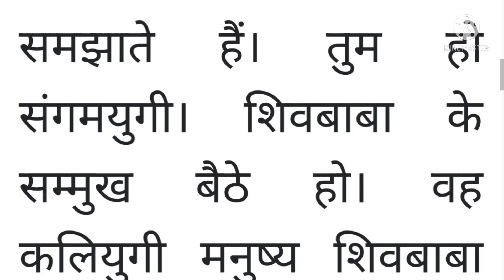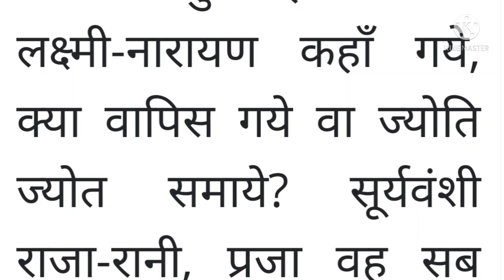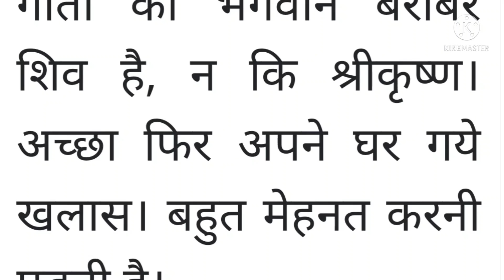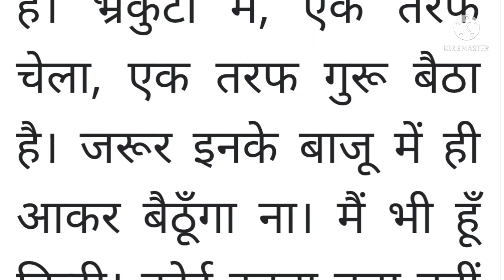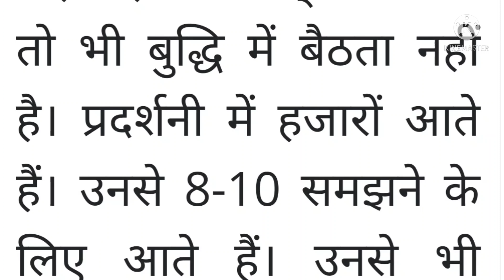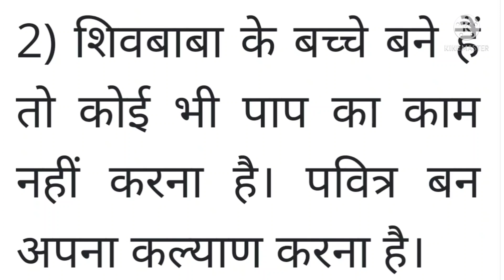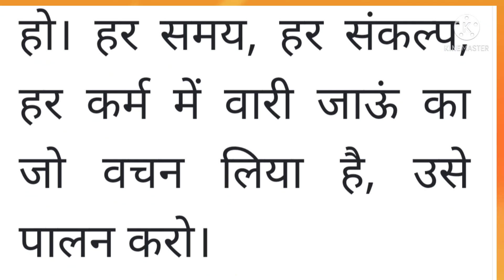19 October 2021 ki Murli।Aaj ki Murli with text। आज की मुरली 19/10/2021।Daily Murli।Bk Murli Hindi